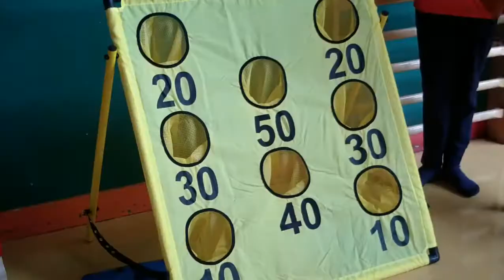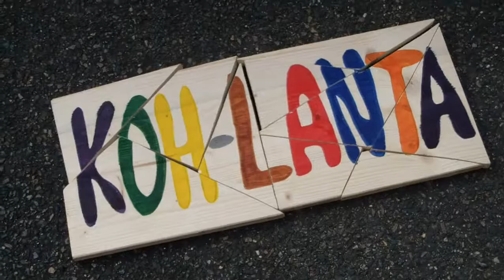Projet Koh Lanta Mars 2021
Les élèves de CM2 ont travaillé sur un projet de montage d'une vidéo sur le thème de la célèbre émission télévisée "Koh Lanta".